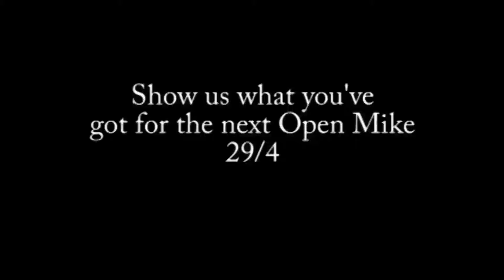Open Mike Nite Blackeberg